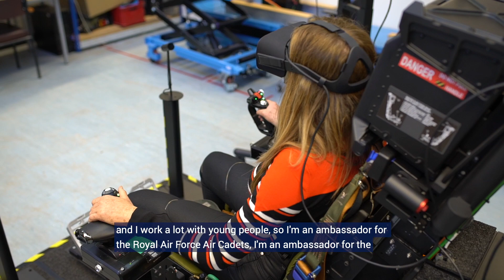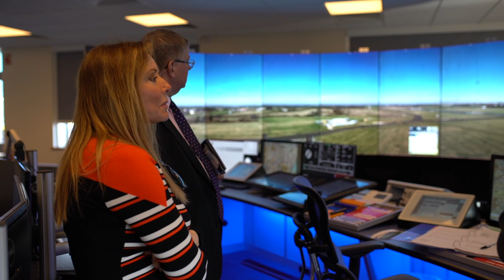Carol Vorderman visits Cranfield University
Carol reflects on her tour of Cranfield's world-class facilities.